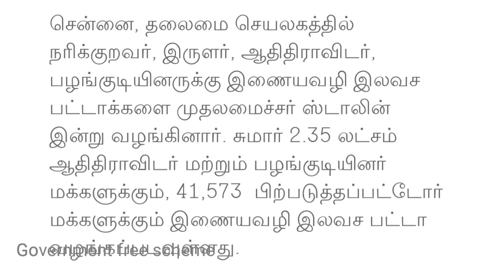தமிழகத்தில் இலவச பட்டா அறிவிப்பு | Free Patta chitta patta chitta | Government free scheme tamil